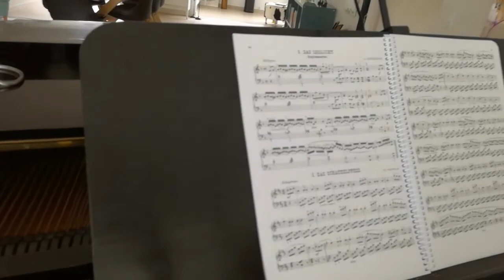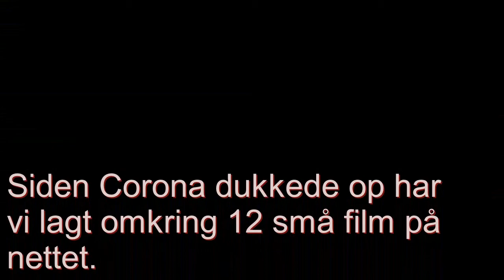Gyngehesten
Gyngehesten, spillet af Samuel Frederiksen